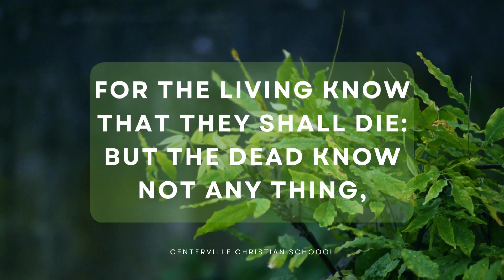Ecclesiastes 9:5 | Death and Resurrection